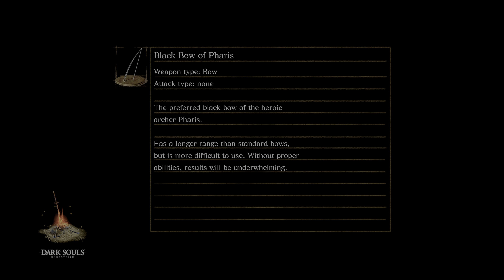DARK SOULS™: REMASTERED | Part 38 - Royal Wood | PS5 Walkthrough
DARK SOULS™: REMASTERED captured directly from the PS5 at 4K, 60FPS with no commentary. This is a complete Walkthrough!

Thanks ♥️

About DARK SOULS™: REMASTERED:

"In the beginning was fire. Relive the critically acclaimed, genre-defining game that started it all. Return to Lordran in this beautifully remastered version ... In stunning detail at 60 fps.
Dark Souls Remastered includes the full version of the game and the DLC "Artorias of the Abyss".

Key Features:
- A dark, profound universe
- Each ending represents a new beginning
- Diverse gameplay with countless possibilities
- From student to master
- To each his own multiplayer motivation (up to 6 players on assigned servers)"